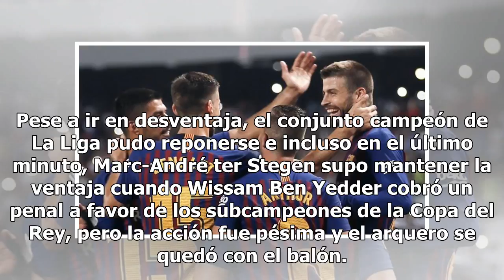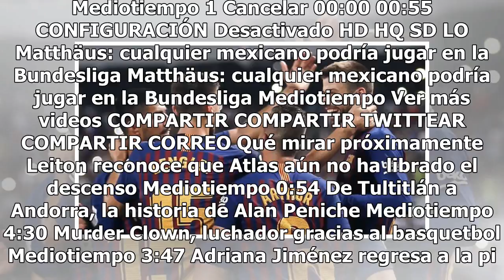¡Supercampeón de España! Barcelona venció 2-1 a Sevilla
La Supercopa de España tiene a un rey absoluto. Barcelona venció 2-1 a Sevilla para convertirse en el dominador del futbol español al ser campeón en La Liga, Copa del Rey y esta tarde del torneo previo al inicio de la Temporada 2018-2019. Con goles de Gerard Piqué y Ousmane Dembélé, la escuadra blau...